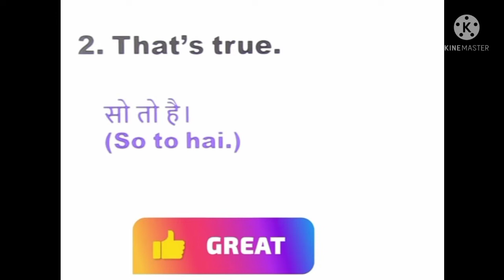Learn 5 ever best English sentences in Urdu/Hindi to beautify your English language....